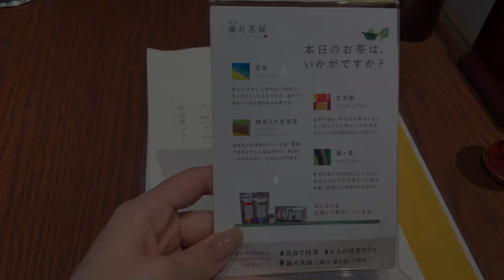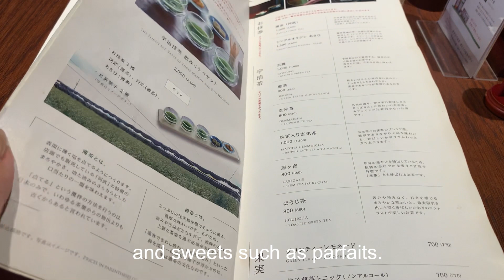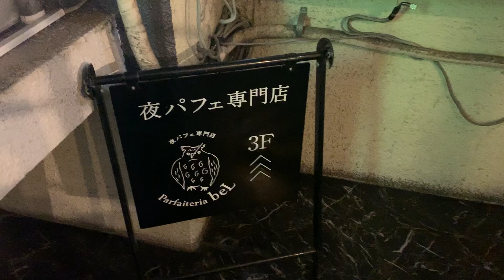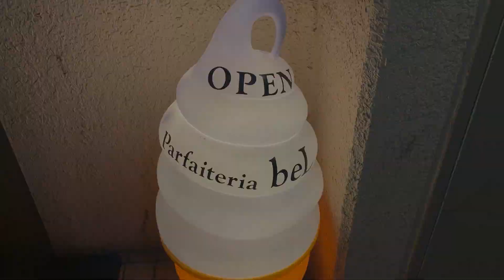4 best cafes in Shibuya, Tokyo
Hello, this is Maya.
Today I will introduce recommended cafes in Shibuya.
I hope this will be helpful when you visit Shibuya.
こんにちは、まやです。
今日は渋谷のおすすめカフェをご紹介します。
渋谷を訪れた際の参考になれば嬉しいです。

1. 京都宇治 藤井茗縁（Fujii Meien in Uji, Kyoto）
2. ホワイト グラス コーヒー （WHITE GLASS COFFEE）
3. 茶亭 羽當 （Chatei Hatou）
4. 夜パフェ専門店パフェテリア　ベル （Parfaiteria beL）